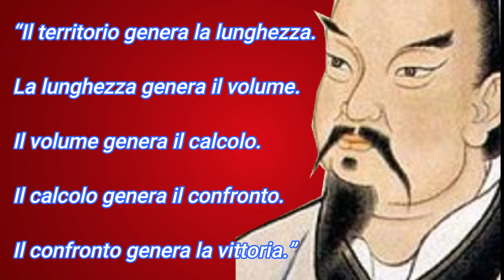SUN TZU #4, aforismi, citazioni e frasi.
SUN TZU, aforismi, citazioni e frasi, tratte dal libro "L'arte della Guerra"